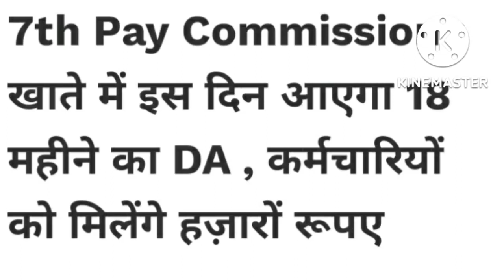सभी कर्मचारी और पेंशनरों के लिए जबरदस्त खुशखबरी।